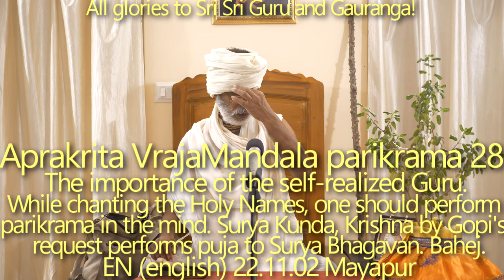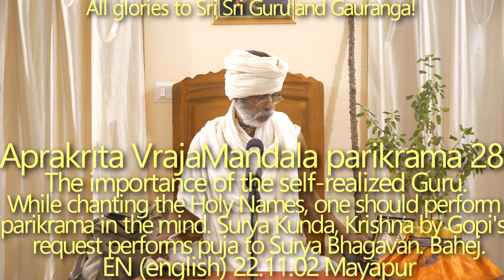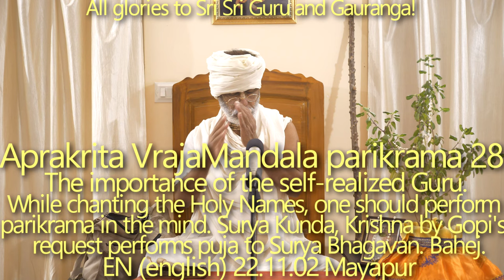SBen221102 Aprakrita Vraja mandala parikrama 28: To be able to do Parikrama mentally is a great achi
To be able to do Parikrama mentally is a great achievement

- The importance of having a self-realized Guru
- The uselessness of worldly knowledge, money and prestige
- The worldly piety leads away from Bhakti, but aprakrita Sukriti can help to get Bhakti
- The Importance of making questions.
- The humility of Narottam Das Thakura
- If during the chanting of the Holy Names we can perform parikrama in the mind, that means we are moving in the right direction on the way of our Bhajan.
- Surya Kunda: Krishna in disguise performs the puja of Surya Narayana.
- The more difficulties we face, the stronger we become
- the village of Bahej, where Indra landed to punish Krishna